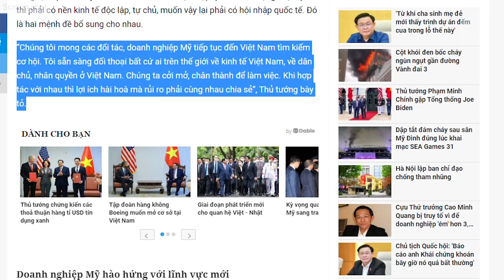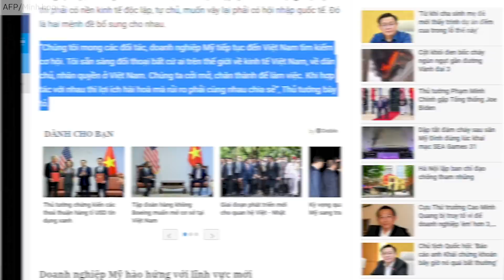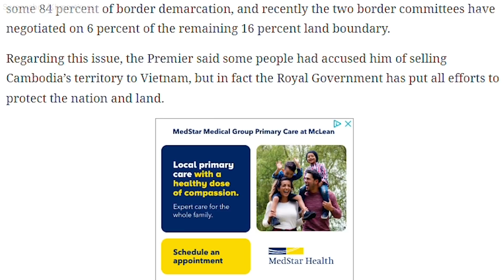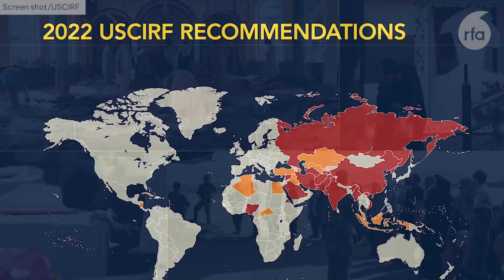Thủ tướng VN: "Tôi sẵn sàng đối thoại bất cứ ai về dân chủ, nhân quyền ở Việt Nam!"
USCIRF công bố báo cáo về những người tỵ nạn vì bị truy bức về tín ngưỡng
Gần 50 dự án tại Cần Thơ được giao đất không qua đấu thầu
Cựu thứ trưởng y tế Cao Minh Quang thêm sai phạm liên quan 3,8 triệu USD
Việc cắm mốc biên giới VN-Campuchia sẽ sớm đạt 90%